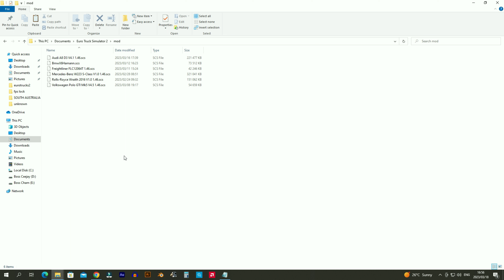ROLLS ROYCE WRAITH || DOWNLOAD & INSTALL || ETS2 V1.46